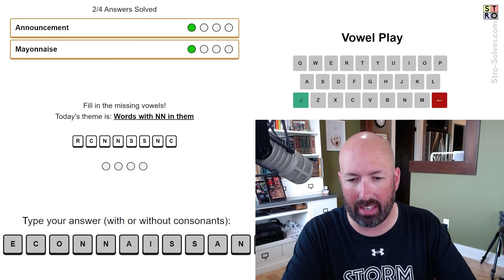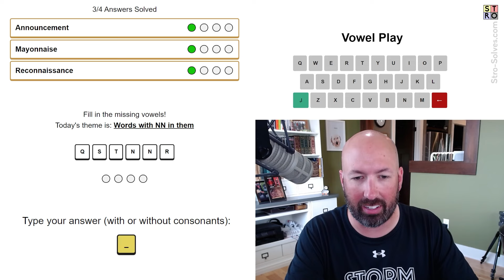How many vowels are in NN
Solving today's 'Vowel Play'. You can give it a try yourself